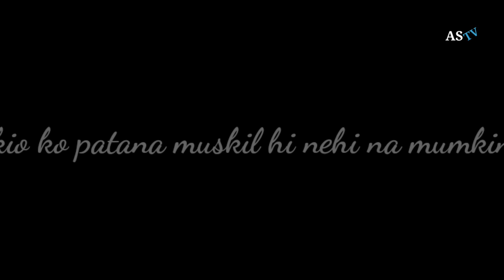Trying to Flrt a Charm Girl Gone Wrong | Flrt Prank | Fan Of Amit Bhadana | Aravh Sequence TV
*** Fan Of Amit Bhadana ***

*** Flrt Pank Video ***

Story , Edit and Directed By - Aravh

Script wriiter and Dilogue by - Aravh

Camera Man - Aravh

Camera - Canon Digital

Special Thanx to Monalisa

Based on - Comedy

Act by -

Ajay,

Aravh

and

Monalisa

Thanx to all ASTV Team